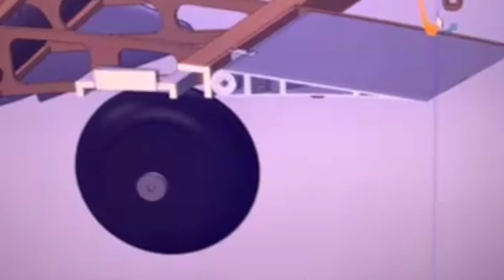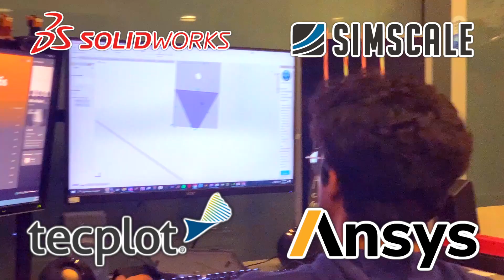DBF UCLA 2024 Recap | Promotional Montage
We had a fantastic time competing in the 2024 AIAA DBF competition in Wichita, Kansas from April 18-21! Our competition plane, Bearbus, was the result of the collaboration and resilience of all our members.

We are a student-led organization dedicated to researching, designing, manufacturing, and flying remote-controlled aircraft. We are composed of an interdisciplinary team of around 50 hardworking, dedicated students. In addition to sparking interest in aviation and the aerospace industry, we represent UCLA in the AIAA Design Build Fly competition against 100+ other collegiate institutions around the world. In the 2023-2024 competition in Wichita, Kansas we scored 14th out of 107 international teams, and 1st in California.

Our program gives UCLA students an opportunity to learn hands-on technical and design skills as well as soft skills such as teamwork, leadership, and time management. Our education-oriented program sets our members up for success in future industry and research positions.